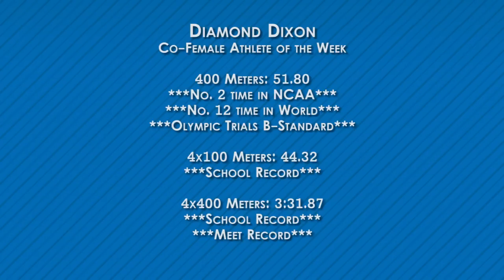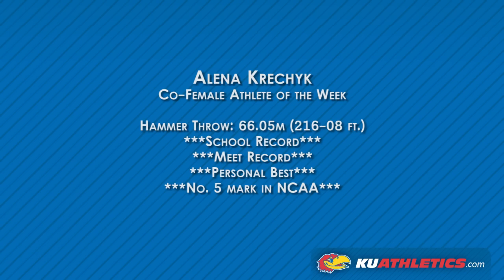Quartet Honored by Coaching Staff as Track Athletes of the Week (4/23/12)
Diamond Dixon and Alena Krechyk were named KU's Co-Female Track and Field Athletes of the Week and Mason Finley and Johann Swanepoel were named the Jayhawks' Co-Male Track and Field Athletes of the Week following strong efforts at the 85th Annual Kansas Relays.